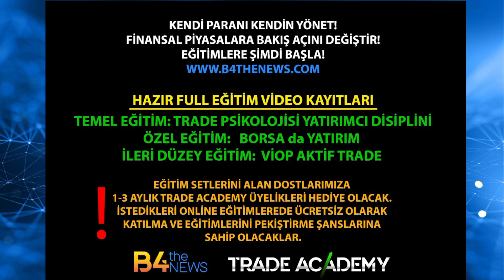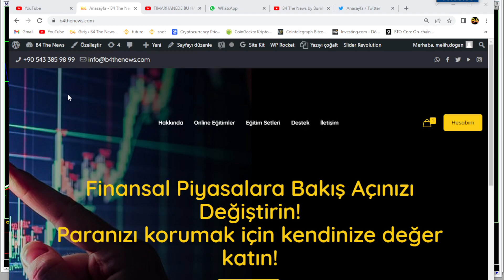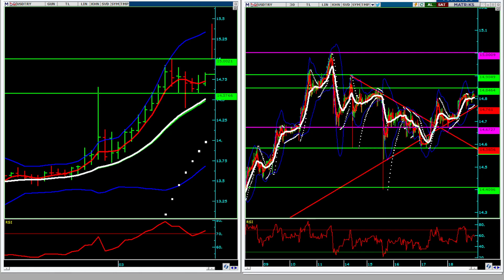| Dolar ı | KKM den kim koruyacak?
canlı yayınlarımızı kaçırmamak için telegram grubumuz
B4thenews by BURAK ARSLAN telegram

Dolar da ki  18 tl rekor seviyelerden kur korumalı mevduat sistemi ile dolar kurunu 11 li seviyelere indiren ekonomi kurmayları şimdi kur korumalı mevduatların dönüşlerinin başlaması ile bakalım bu sistemi devam ettirecekler mi? yoksa buna son mu verecekler.
yoksa tekrardan bir merkez bankası sert bir faiz artışı yaparak veya bir süper bono çıkararak kur korumalı  mevduatta biriken paranın dolar a gitmesini engelleyebilir mi?
özellikle dünyadaki enflasyonist ortam, rusya ukrayna savaşının hem turizm den beklenen dolar akışı hem de gıda enflasyonundaki baskısı sebebi ile Türkiye de enflasyonist ortamın devam edebileceğini söylemek çok süpriz olmaz dolar da tekrarda 17 tl seviyelerine doğru bir hareket görebiliriz.